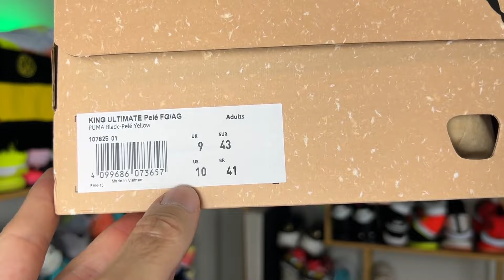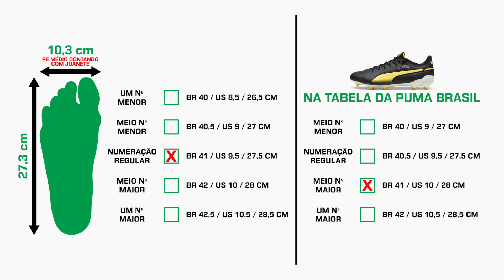Uma KING a altura do REI DO FUTEBOL? 👑 - Análise chuteira campo Puma King Ultimate Pelé FG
✅ Onde comprar camisas e chuteiras ORIGINAIS?

Fala galera do Camisas e Chuteiras! Hoje é dia de finalmente conhecer a versão profissional da chuteira mais clássica da Puma. Será que o couro de canguru fez falta na chuteira campo Puma King Ultimate FG/AG? Ela é melhor que a Puma King Pro? Bora descobrir no vídeo de hoje!